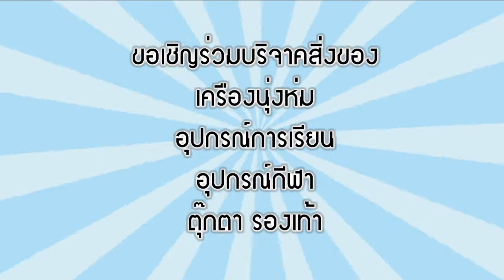แม่ฮ่องสอน ตชด 337 รับบริจาคสิ่งของช่วยเหลือเด็กแนวชายแดน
กองร้อยตำรวจตระเวณชายแดนที่ ๓๓๗ อ.แม่สะเรียง ขอเชิญร่วมบริจาคสิ่งของ เสื้อผ้า เครื่องนุ่งห่มกันหนาว อุปกรณ์การเรียน อุปกรณ์กีฬา ตุ๊กตา รองเท้า ถุงเท้า ต่างๆ เพื่อนำไปมอบให้ประชาชน นักเรียน ที่อยู่ห่างไกลแนวชายแดน ตามโครงการ" ผ้าห่มใจ"
รับบริจาคตั้งแต่บัดนี้ ถึง เดือนกุมภาพันธ์ ๒๕๕๙
ร่วมส่งธารน้ำใจได้ที่ กองร้อย ตชด.๓๓๗ อ.แม่สะเรียง จ.แม่ฮ่องสอน รหัสไปรษณีย์ ๕๘๑๑๐ โทร. ๐๕๓-๖๘๑๕๐๒